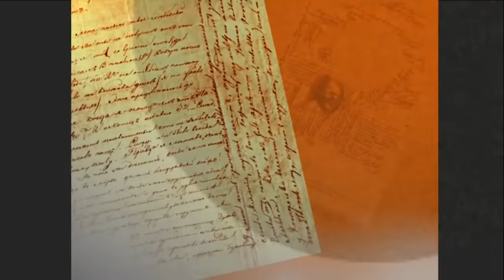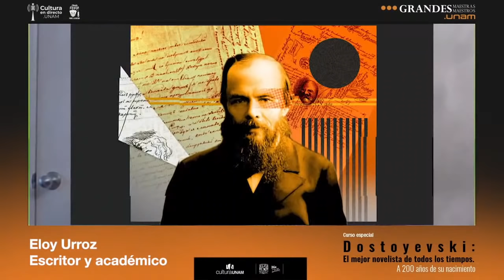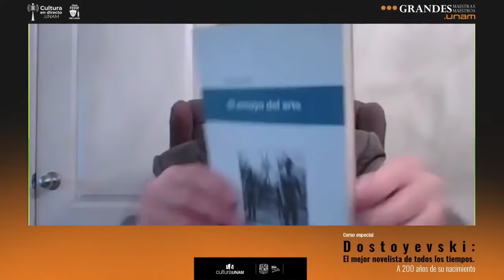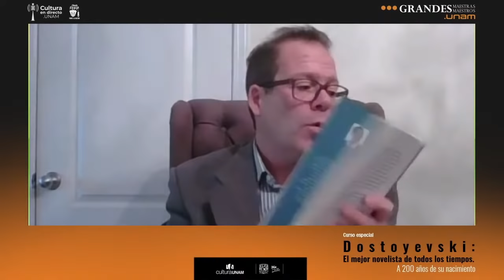Dostoyevski: El mejor novelista de todos los tiempos con Eloy Urroz | Sesión 4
Sesión 4/ 27 de octubre, 2021

Sesión 4 : Crimen y castigo / El jugador  (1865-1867)
En esta cuarta sesión Eloy Urroz contextualizará no solo la fascinación que todavía hoy produce la novela Crimen y Castigo, sino lo admirable y decepcionante del autor, el ambiente, la ideología y la historia que nutre y antecede a este célebre relato.
Las sesiones se realizarán en este canal los siguientes miércoles a partir de las 17:30 hrs.

Sesión 1 / Infancia, juventud. Pobres gentes (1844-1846) / El doble (1846)

Sesión 2/ El Círculo de Petrashevski, detención y exilio. La aldea de Stepanchikovo (1859) / Memoria de la casa de los muertos (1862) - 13 de octubre de 2021

Sesión 4  /Crimen y castigo (1866) / El jugador (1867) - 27 de octubre de 2021

Sesión 5 /El idiota (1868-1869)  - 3 de noviembre de 2021

Sesión 6 /El eterno marido (1870) / Los demonios (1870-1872) / El adolescente (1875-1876) / Los hermanos Karamazov (1879-81) (Primera parte) - 10 de noviembre de 2021

Sesión 7 /Los hermanos Karamazov (1879-81) (Segunda parte) - 17 de noviembre de 2021

Eloy Urroz  (Ciudad de México, 1967)
Poeta, ensayista, narrador y académico.

Estudió Lengua y Literatura Hispánicas en la Facultad de Filosofía y Letras de la UNAM y el doctorado en la UCLA. Es autor de diez novelas ―entre las que destacan Las Rémoras (1996), Un siglo tras de mí (2004), Fricción (2008), La mujer del novelista (2014), Demencia (2016) y Nudo de alacranes (2019)―, cinco libros de poesía y seis de crítica literaria: Las formas de la inteligencia amorosa: D. H. Lawrence y James Joyce (1999), La silenciosa herejía: forma y contrautopía en las novelas de Jorge Volpi (2000), Siete ensayos capitales (2004), Êthos, forma, deseo, entre España y México (2007), La trama incesante (2015) y El ensayo del arte (2017). Su obra poética ha sido reunida en Aparte de todo, no hay nada. Resta poética: 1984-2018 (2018). Varias de sus novelas han sido traducidas al inglés, francés, alemán, italiano y portugués. Ha colaborado en publicaciones como Diálogo, Dosfilos, El Búho, El Mundo, El Nacional, Punto, Revista Universidad de México y Sábado. Obtuvo la Beca para Jóvenes Creadores del INBA (1989), Premio Bellas Artes de Cuento San Luis Potosí (1999) y formó parte del Fondo Nacional para la Cultura y las Artes (FONCA) en 1993. Actualmente es docente de literatura latinoamericana en The Citadel College, en Charleston, South Carolina.

F.M. Dostoyevski (Moscú, 30 de octubre de 1821 del calendario juliano, 11 de noviembre de 1821, según el calendario gregoriano; fallece el 28 de enero de 1881 del calendario juliano, 9 de febrero de 1881 del calendario gregoriano, en San Petersburgo). Es uno de los escritores más reconocidos en la historia de la literatura. Hijo de un médico militar, estudió en un colegio privado en Moscú y posteriormente en la Escuela Militar de Ingenieros de San Petersburgo Su primera novela Pobres gentes (1845) entusiasmó al influyente crítico literario y periodista ruso Bielinski (también V.G. Belinski). Hacia 1849 es condenado a ocho años de trabajos forzados en Siberia por su vínculo con una actividad literaria prohibida por el gobierno. A su regreso en 1859 a San Petersburgo continuó su labor como escritor, incluso fundó las revistas Tiempo y Época, cuyo fracaso le significaron pérdidas considerables y deudas. Sucesos personales como el fallecimiento de su hermano y su esposa en 1864, además de la relación tormentosa con su amante Apolinaria Suslova, la adicción al juego, un nuevo matrimonio y la muerte de una hija, le marcaron al grado de llevar una vida nómada y trágica, perseguido por acreedores y agobiado por contratos editoriales poco ventajosos. A partir de la publicación de Crimen y castigo en 1866, se consolida su prestigio e influencia, convirtiéndose en un autor central de la literatura rusa cuya fama crecería con sus publicaciones posteriores como El jugador, El idiota, Los demonios, Diario de un escrior y, especialmente, Los hermanos Karamazov.